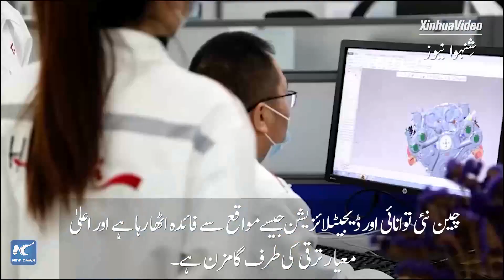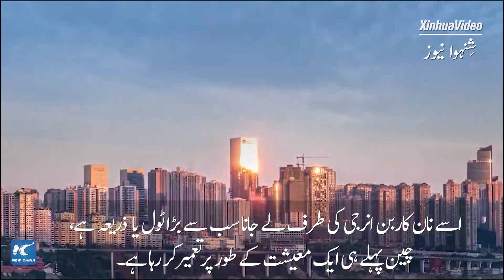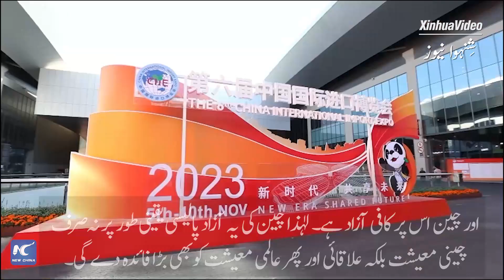گلوبل لنک | چین کی اعلیٰ معیار کی ترقی عالمی معیشت کو تقویت دے رہی ہے: پاکستانی ماہر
ایک پاکستانی ماہر نے کہا ہے کہ چین کی آزاد پالیسی نہ صرف چینی معیشت بلکہ علاقائی اور عالمی معیشت کو بھی خاطر خواہ فوائد فراہم کرتی ہے۔